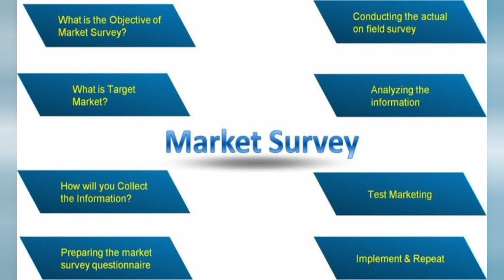ENTREPRENEURSHIP DEVELOPMENT || IM&ST || UNIT - 4 || PART - 7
Definition of Entrepreneur; Role of Entrepreneur; Concept of Make In India, ZERO defect, Zero
Effect, Concept of Start-up Company, Entrepreneurial Development: Role of SSI, MSME, DICs,
Entrepreneurial development schemes; Institutional support, financial assistance programmes;
Market survey and Demand survey; Preparation of Feasibility studyreports